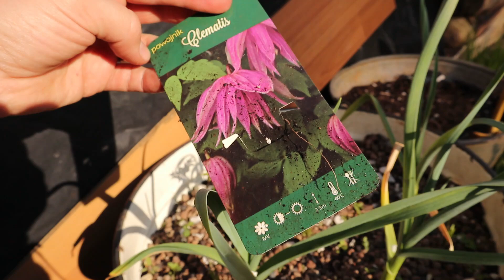Май в Калиновке / Влог 2021 / Весь участок, рассада, теплицы, новые растения, аллярий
С выхода видео про апрель в Калиновке было проделано много разной работы на участке. Главное: раскопана и очищена от сорняков почти четверть участка. Хотя нет... Главное: цветут тюльпаны, сливы, груши, вишни! Красота неимоверная :)